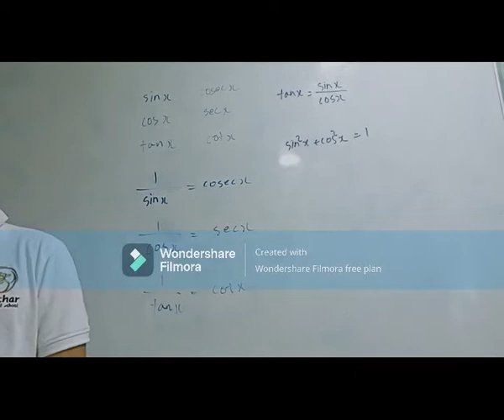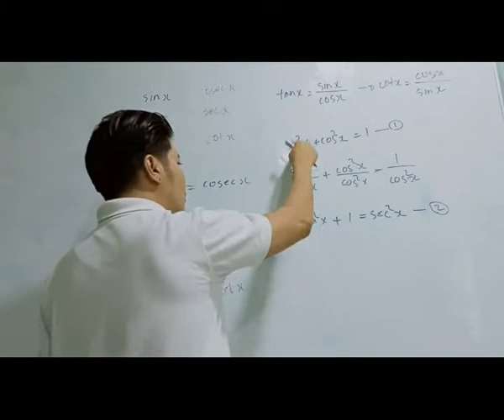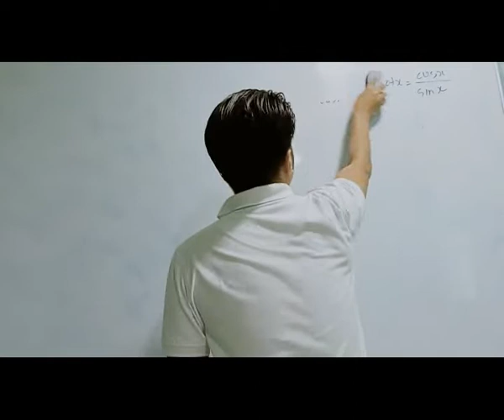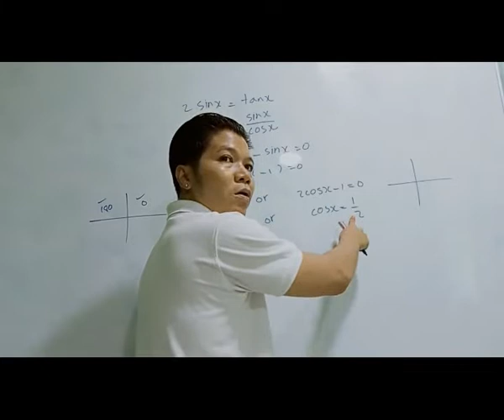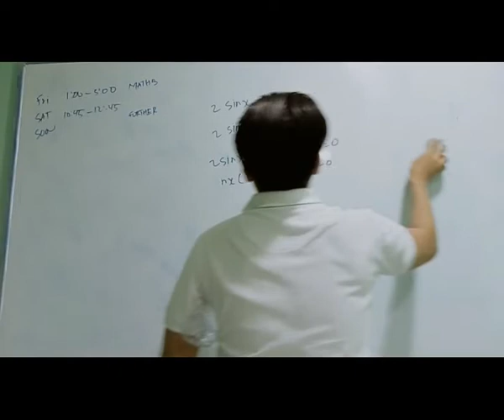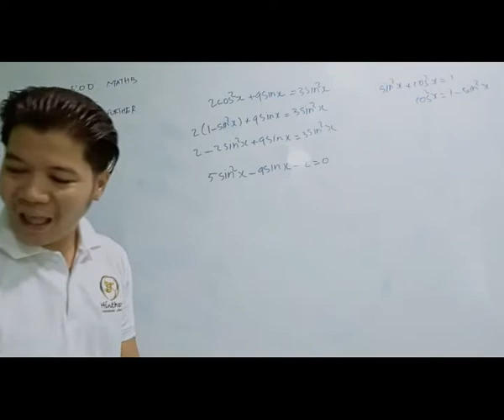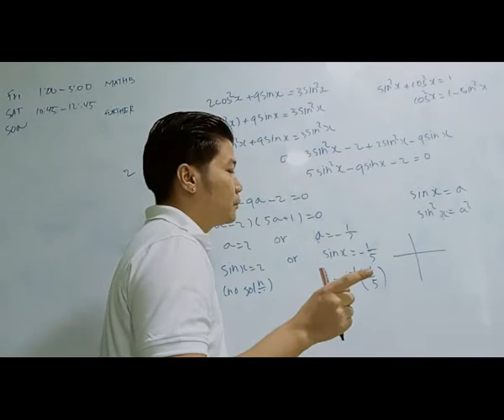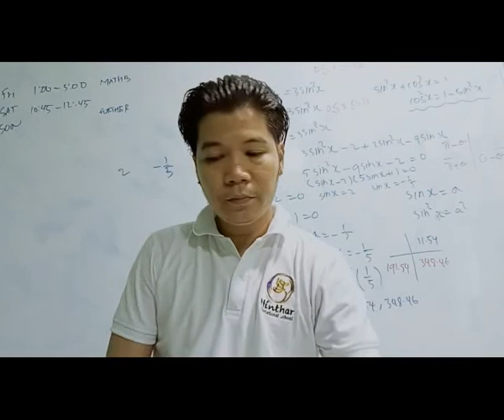Maths B Sayar Pyae Class B 24 Aug 2022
Maths B   Sayar Pyae
Class B
24 Aug 2022
iGCSE O Level - Online Class "B"
2023 May/June Exam Series